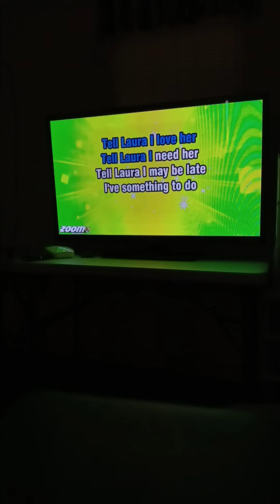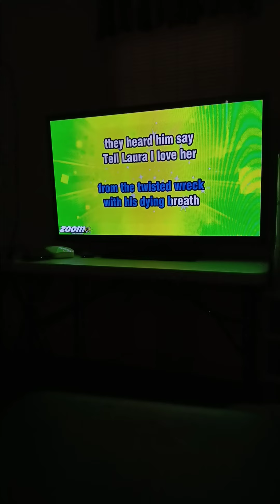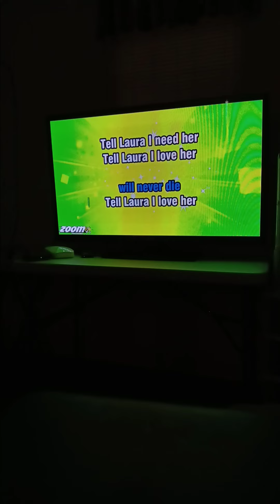Tell Laura I Love Her